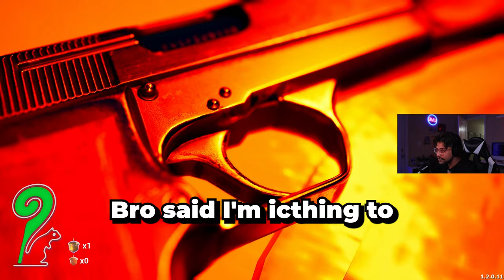A Squirrel With A Gun Is Absolutely Nuts...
To think that A Squirrel could have a gun...

This game is easily one of the funniest and fun games I have ever played. To think that somebody came up with this idea and made a game out of it.

OWN3D Overlay Packages!

HIT THIS LINK FOR OVERLAYS!!